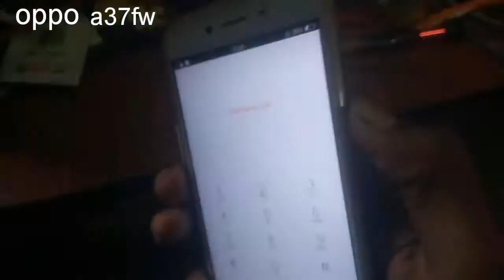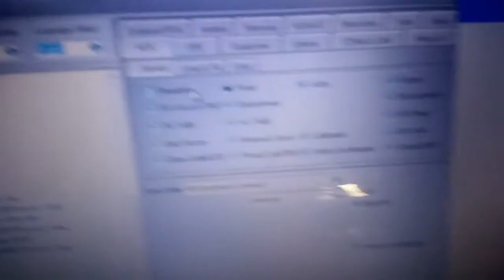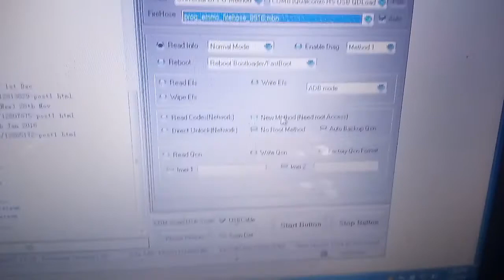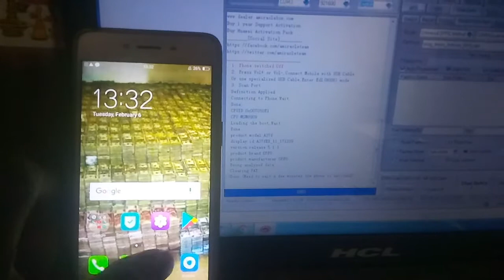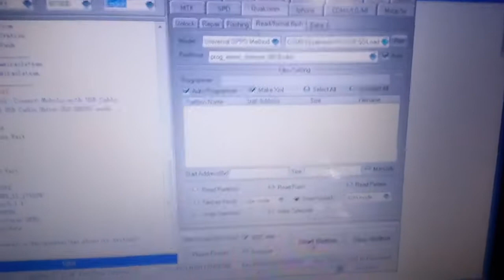Oppo a37fw pattern,pin unlock solution